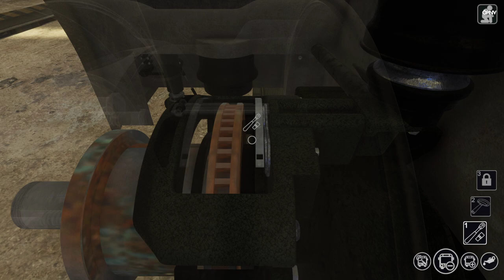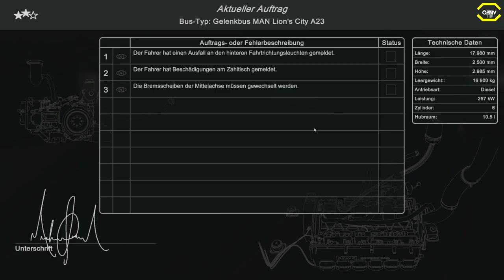Bus Mechanic Simulator #12 Neues Update = Besseres Spiel ? *PC/HD/DE*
★ LET'S PLAY  ★

Im Bus Mechanic Simulator befindest du in der Rolle eines erfahrenen Schraubers. Hier heißt es Ärmel hochkrempeln, denn dich erwarten außergewöhnlichen Herausforderungen. In deiner eigenen Buswerkstatt, nachgebaut nach einem Hamburger Vorbild, kannst du auf vier Prüfständen originalgetreue MAN Busmodelle warten, reparieren, prüfen und ausbessern.

Entscheide dich zwischen Linienbus, Gelenkbus oder Doppeldecker - du hast die Wahl! Nimm den Bus auf dem Prüfstand genau unter die Lupe und bring ihn wieder in Schuss. Wirst du alle Fehler finden und den Bus wieder zum Laufen bringen?

In deiner Werkstatt hast du die Möglichkeit dich frei zu bewegen. Erkunde deine Lagerräume, mach dich auf die Suche nach den passenden Ersatzteilen und verbaue Sie in den zu reparierenden Bus.

Dein Aufgabenbereich erstreckt sich von optischen Ausbesserungen und Erneuerungen im Innenraum über mechanischen Reparaturen und Instandsetzungen an Motor und Achsen bis hin zur Heizung und Elektrik. Die MAN Busmodelle sind sowohl im Interieur als auch im Exterieur detailgetreu und realistisch nachgebildet.

Im Laufe des Gameplays kannst du dir unzählige Werkzeuge freischalten, um damit über 2000 interaktive Bauteile zu reparieren und auszutauschen. Zusätzlich kannst du dir eine weitere Werkshalle mit Prüfstand erarbeiten, in der die Funktionalität der Bremsen und Stoßdämpfer der Busse inspiziert werden kann.

Das authentische Spielerlebnis, reale Arbeitsabläufe und die unglaubliche Detailverliebtheit lassen dich komplett in diese Simulation eintauchen. Du wirst es kaum mehr abwarten können, allen Fehlern am Bus auf den Grund zu gehen und jede Herausforderung zu meistern!

► CPU: Intel Core i5 4690
► Mainboard: ASUSTek H81M-C
► Arbeitsspeicher: 16 GB G.Skill
► Grafikkarte: NVIDIA GTX 1080
► Monitor: U28E590 4K Monitor
► Lenkrad: Logitech G29
► Kopfhörer: Sennheiser TR175
► Mikrofon: Auna MIC